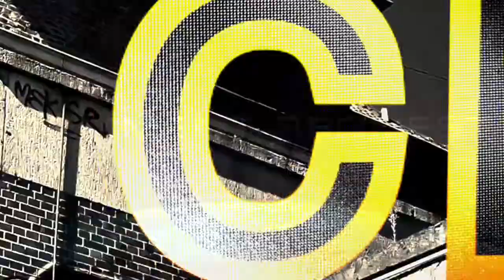How to make fries 🍟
∂  I͚N͚S͚T͚A͚G͚R͚A͚M͚- @T͚H͚E͚L͚I͚F͚E͚O͚F͚K͚A͚S͚H͚
S͚N͚A͚P͚C͚H͚A͚T͚- @C͚R͚O͚W͚D͚S͚L͚O͚V͚E͚.C͚A͚S͚H͚

L͚E͚A͚V͚E͚ Y͚O͚U͚R͚ C͚O͚M͚M͚E͚N͚T͚S͚ D͚O͚W͚N͚ B͚E͚L͚O͚W͚ A͚N͚D͚ A͚L͚S͚O͚ S͚H͚A͚R͚E͚ Y͚O͚U͚R͚
T͚H͚O͚U͚G͚H͚T͚S͚ U͚P͚O͚N͚ T͚H͚E͚ V͚I͚D͚E͚O͚ D͚O͚W͚N͚ B͚E͚L͚O͚W͚ A͚S͚ W͚E͚L͚L͚

M͚A͚K͚E͚ S͚U͚R͚E͚ Y͚O͚U͚ H͚I͚T͚ T͚H͚E͚ L͚I͚K͚E͚ B͚U͚T͚T͚O͚N͚ I͚F͚ Y͚O͚U͚ E͚N͚J͚O͚Y͚ T͚H͚I͚S͚
O͚R͚ C͚A͚N͚ G͚I͚V͚E͚ M͚E͚ A͚D͚V͚I͚C͚E͚ O͚N͚ S͚O͚M͚E͚T͚H͚I͚N͚G͚ !

M͚E͚ D͚O͚I͚N͚G͚ V͚I͚D͚E͚O͚S͚ M͚A͚K͚E͚ E͚V͚E͚R͚Y͚T͚H͚I͚N͚G͚ U͚S͚ L͚E͚S͚S͚ W͚O͚R͚R͚I͚E͚D͚

F͚R͚E͚S͚H͚ C͚H͚U͚M͚S͚ N͚E͚V͚E͚R͚ L͚O͚O͚S͚E͚ W͚E͚ E͚I͚T͚H͚E͚R͚ W͚I͚N͚ O͚R͚ L͚E͚S͚R͚N͚ P͚I͚C͚K͚
Y͚O͚U͚R͚ T͚E͚A͚M͚ N͚O͚W͚ !

A͚L͚S͚O͚ S͚U͚B͚S͚C͚R͚I͚B͚E͚ F͚O͚R͚ M͚O͚R͚E͚